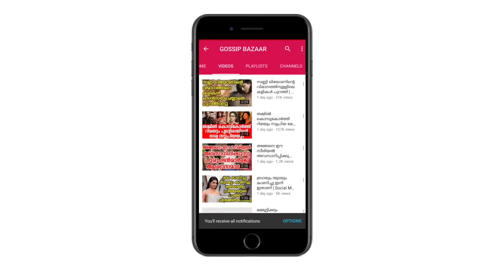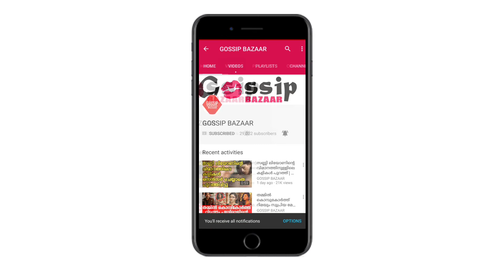ജിമ്മിലെ കസര്‍ത്തിനിടെ നിലം പതിച്ച് ദീപിക പദുകോൺ | Deepika In Gym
Watch ജിമ്മിലെ കസര്‍ത്തിനിടെ നിലം പതിച്ച് ദീപിക പദുകോൺ Deepika In Gym